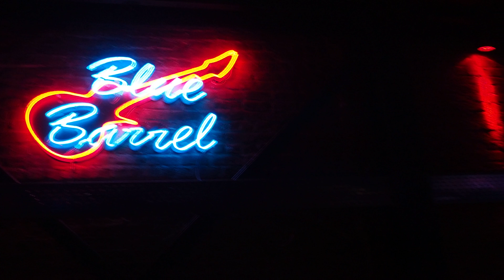DIZZY ROAD 04/06/2018 at Blue Barrel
Βραδιά γεμάτη Hard Rock μουσική,από τους πολύ δυναμικούς DIZZY ROAD στο πρώτο τους live στο BLUE BARREL!